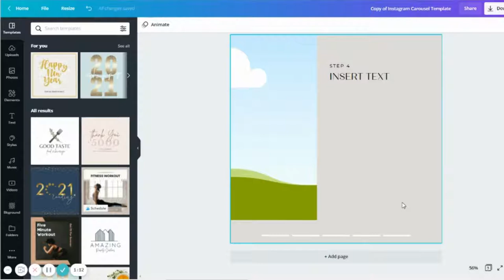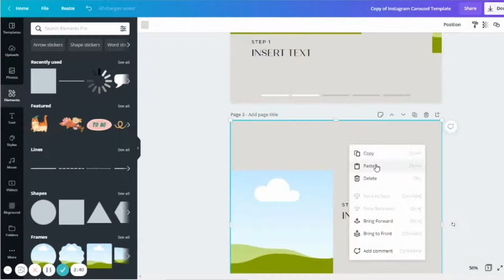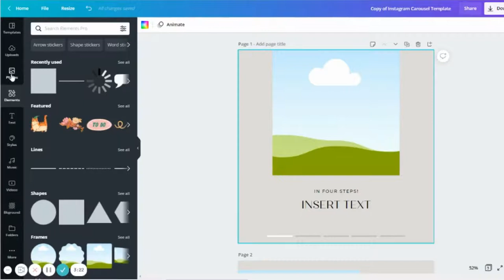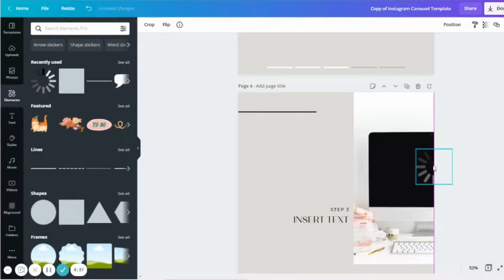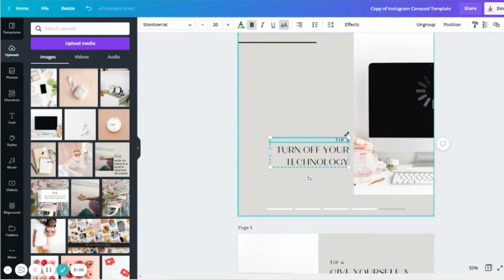How to Create an Instagram Carousel in Canva with Social Squares Stock Photos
In this tutorial we show you how to create a beautiful carousel in Canva using our styled stock images to boost engagement and TO STAND OUT.

Instagram Carousels give your feed a multi-image slideshow option, up to 10 slides to be exact, to add some diversity to the kind of content your feed presents. We love the flexibility Instagram carousels give to offer your audience some extra depth around a subject.

Loved this tutorial? Join our stock photo membership for access to endless gorgeous images and more trainings like this.